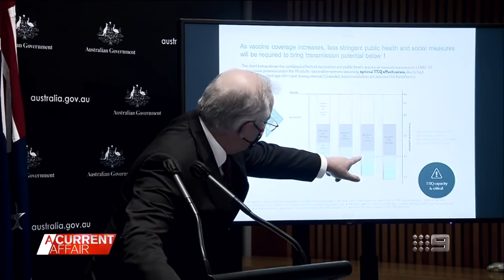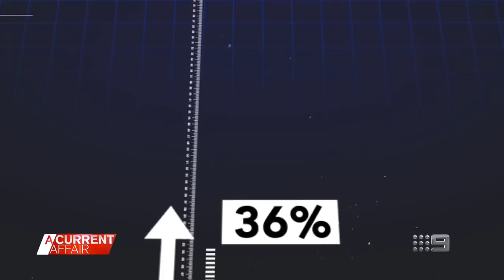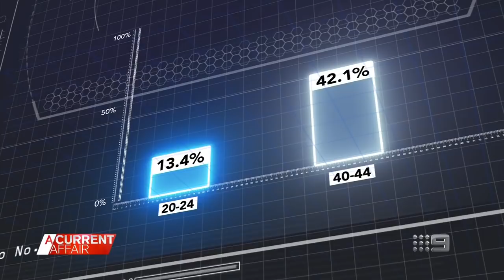Former top doctor urges Aussies to have AstraZeneca vaccine, amid lockdowns | A Current Affair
Former deputy chief medical officer Nick Coatsworth says we need to "band together behind the vaccines we have available", amid vaccination confusion for younger Australians, as Sydney's extended lockdown continues and other cities come in and out. Stream full episodes on 9Now